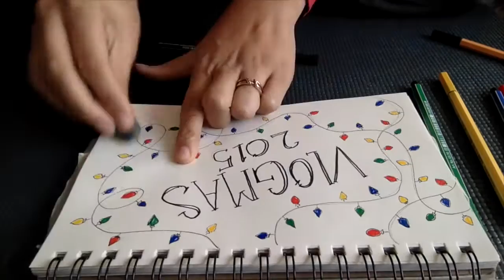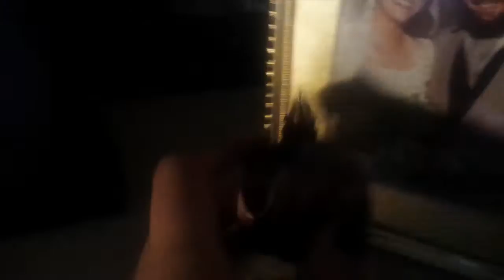Small Town USA: Sedgwick, SD - Candle Light Service - 100 Year Old Lutheran Church - Vlogmas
The little white church is in the community of Sedgwick in Eastern South Dakota. The other church is in Highmore, South Dakota. You can also see some Norwegian Lefsa and other Norwegian cultural treats.

To see more small towns in South Dakota be sure to check out my Small Town USA Playlist

Richland, WA
99352